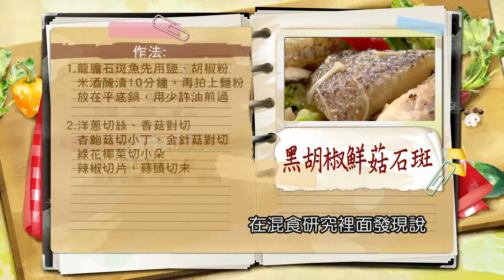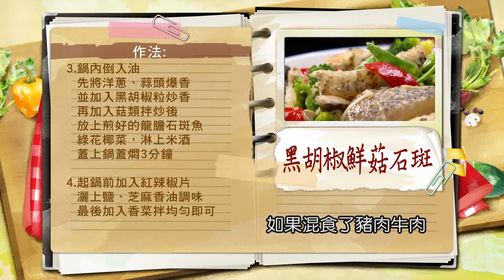*柯俊年：黑胡椒鮮菇石斑【健康好生活】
健康好生活 首播時間
38頻道 年代MUCH台